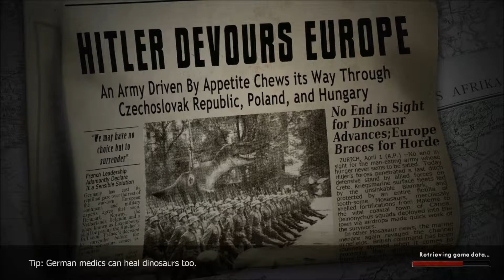Dino D Day Shennanigans (FancyWolf and Red Panda)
We get up to shennanigans on Dino D-Day because I had a sudden urge to play that game and I don't know why... XD